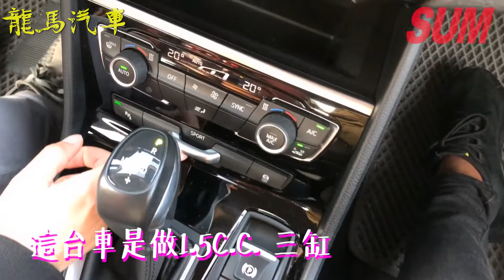【中古車】BMW 2 SERIES ACTIVE TOURER 原廠保固17年領牌/LED頭燈/IKEY摸門/6SRS/換新四顆馬牌輪胎/雙前電動椅/引擎自動啓閉/循跡防滑/定速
售價：36.8萬
提供的服務：三大保證、非計程車、四大保固、YES認證、里程保證
車輛所在縣市、區域：桃園市 大溪區

車商名稱：龍馬汽車
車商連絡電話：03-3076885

# SUM汽車網還有更多【BMW 2 SERIES】中古車，等你來賞車

SUM官網【SUM賞車網】已更名為【SUM汽車網】